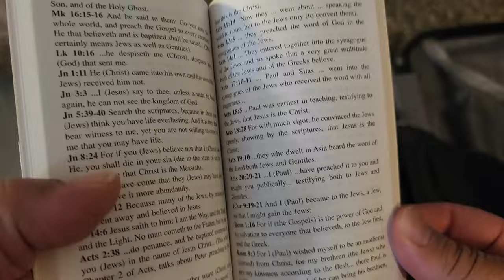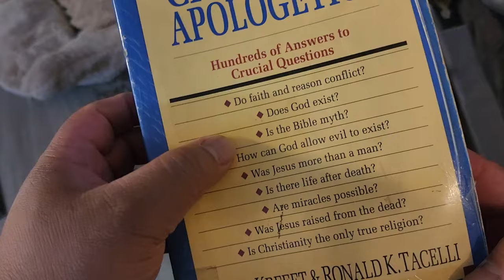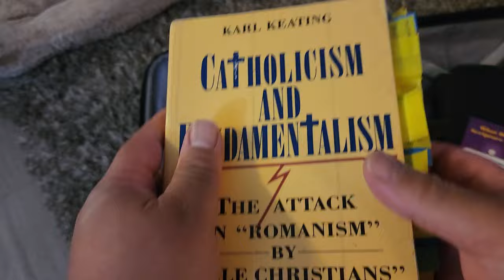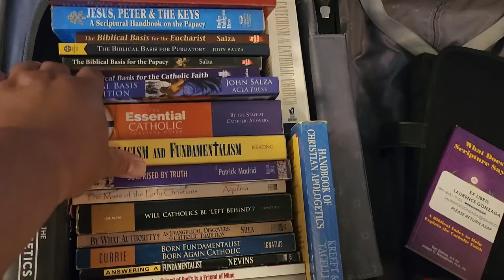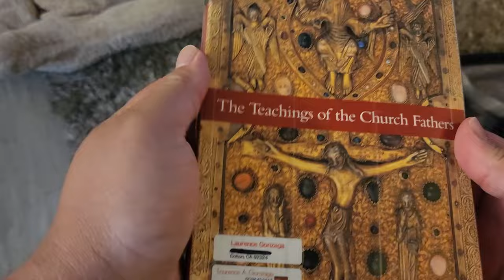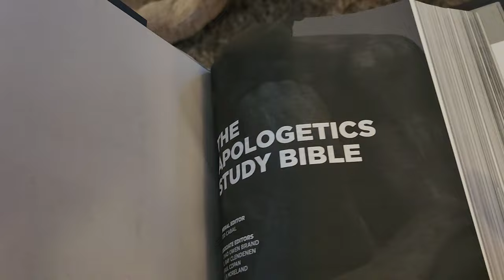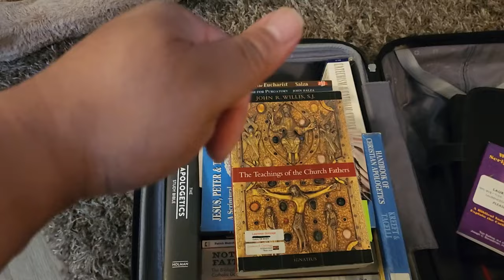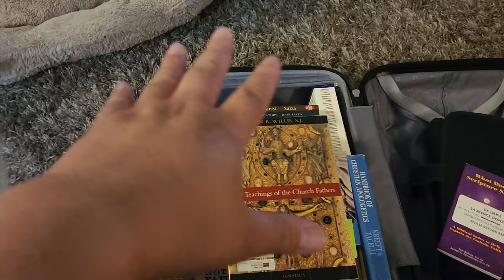Why should I study apologetics?